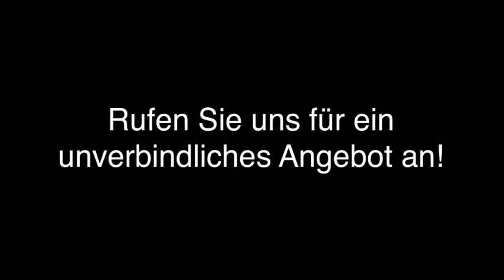Fensterbau - Gera Grötsch Fensterbau GmbH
Grötsch Fensterbau GmbH in Gera ist Ihre erste Wahl, wenn Sie nach Fensterbau oder Glaserei suchen. Besuchen Sie uns auch unter der oben genannten Webadresse!